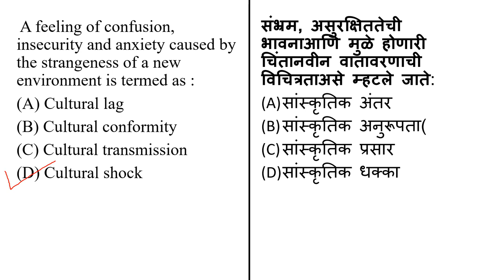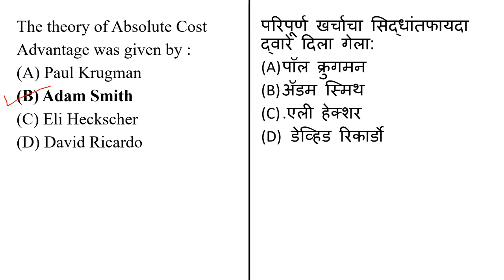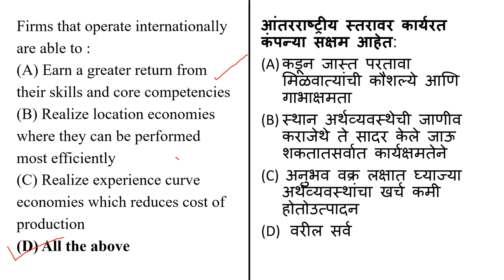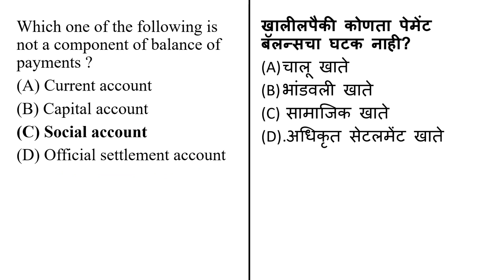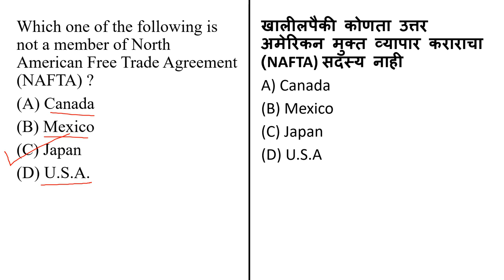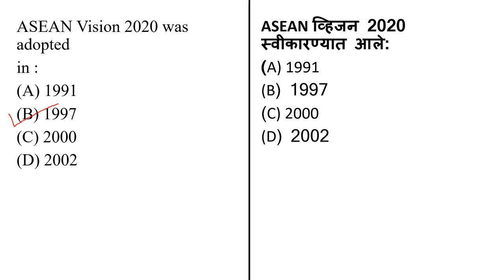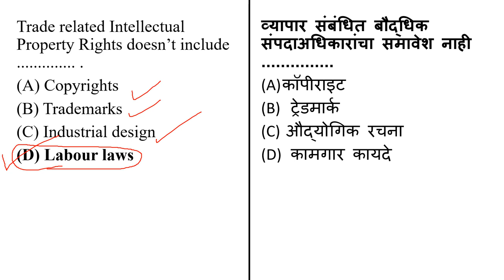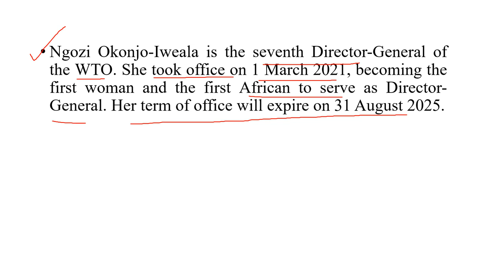MH SET 2022 Commerce Paper-2|PYQs 2021| Business Environment and International Business |Exam 2022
In this video we have discussed about International Business unit  In which we have discuss complete 2021 pyqs with complete explanation

Important announcement
Students who are preparing for MH SET upcoming exam 2022 You will get my lecture on every day basis that is everyday at night at 8.00 p.m. so don't miss the lecture. Here we are going to discuss abut detail theory lectures for paper 1, detail Mcqs and previous year questions with detail solution. so do visit our channel every day at 8.00 p.m. and do watch my lecture to crack your upcoming Exam.
mh set
commerce paper 2
mh set commerce
mh set new notifications
mh upcoming exam
maharashtra state eligibility exam 2022
mh set 2022
set exam notification
mh set preparation
mh set best preparation strategy
mh set new trick
mh set in first attempt
exam clear in first attempt
how to clear mh set
how to clear mh set exam in first attempt
mh set free notes
mh set best book
mh set ;2022
set exam notification;
mh set latest update
mh set exam date
mh set result
mh set final date
mh set exam 2020
mh set commerce paper 2
mh set commerce syllabus
mh set syllabus
mh set eligibility criteria
mh set fee structure
mh set commerce
mh set
mh set exam
mh set commerce
mh set clear in first attempt